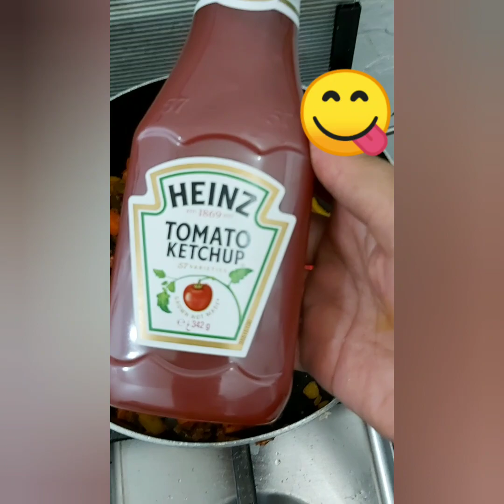Tasty red sauce pasta# ഇനി പാസ്ത ഇതുപോലെ തയ്യാറാക്കി നോക്കൂ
This is a channel based on our daily life what we cook.in your's cookbook u can find easy and tasty recipe with a kerala touch and kerala spices.
ingredients :-pasta-2cup

                  capsicum-2
                       carrot-1
                         onion-1
                     tomato-1
               green chill-2
 ginger garlic paste-1tblspoon
            chilli powder-1/2tblspoon
                     origano-1tspoon
                            salt-to taste
           tomato sauce-2tblspoon
               hot sauce-1tbl spoon
                             oil

fo chicken marination:-boneless chicken-300g
                                          chillipowder-1tblspoon
                                     garammasala-1/2tblspoon
                                         lemon juice -2tblspoon
                                                   salt-for taste